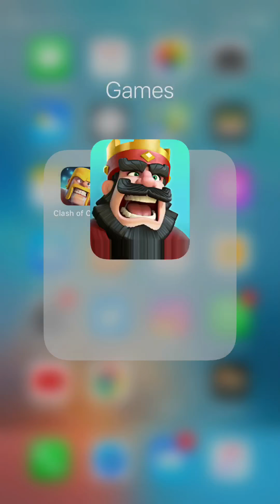A tough & great win ClashRoyale فوز صعب كلاش رويال فرق